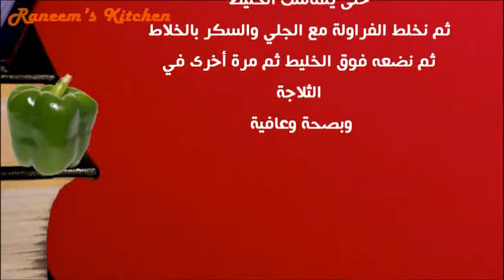عمل كيك الفراولة بالجبن والقشطة والكريم كراميل | وصفات على طريقة مطبخ شيف محمد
طريقة عمل وصفات عمل كيك، كيكة الفراولة بالجبن، الجبنة والقشطة والكريم كراميل | وصفات على طريقة مطبخ شيف محمد، أكلات مطبخ شهية، أطباق حلويات،حلا سهلة وسريعة
طبخات طهى على طريقة كبار الطهاة، شيف أحمد، شيف محمد
Raneem's Kitchen أكلات شهية | شاهدى أيضاً:
للمزيد والجديد
Raneem's Kitchen, Cooking, ،أكلات، شهية